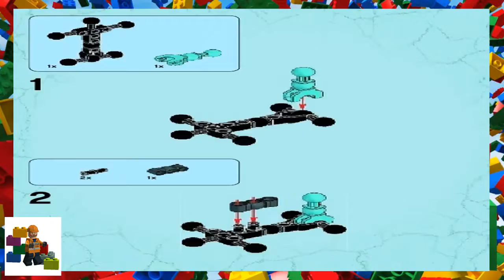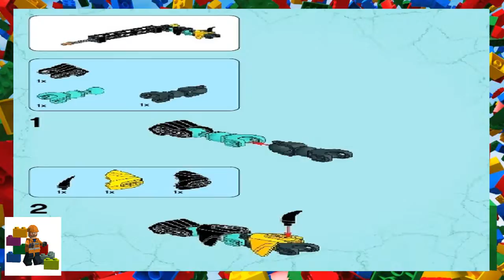LEGO instructions - HERO Factory - 44020 - FLYER Beast vs. BREEZ